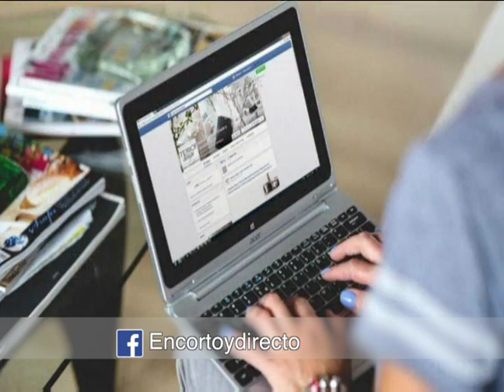EN CORTO Y DIRECTO_REDES SOCIALES